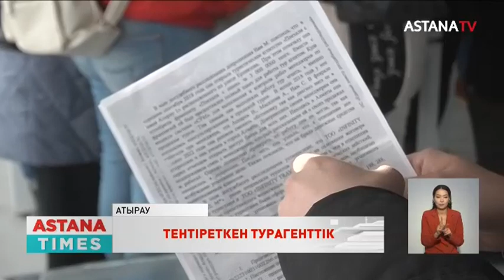Атырауда шетелдік демалыс үшін миллиондап ақша салған тұрғындар сан соғып қалды